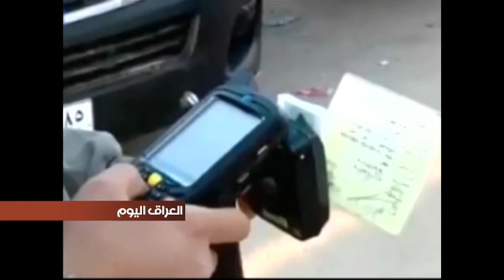بدء العمل بمنظومة صقر بغداد الالكترونية لمراقبة السيارات وتحديد المشبوهة منها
بدأ العمل بمنظومة صقر بغداد الالكترونية التي ترصد حركة السيارات وتحدد المشبوهة منها، وذلك بنشر منظومات رادار في مختلف شوارع العاصمة بالتعاون مع قيادة عمليات بغداد وحكومتها المحلية.